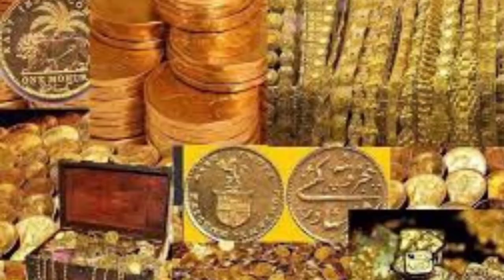Sree padmanabhaswani temple and secret B room, പദ്മനാഭസ്വാമി ക്ഷേത്രവും B നിലവറയിലെ രഹസ്യങ്ങളും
ശ്രീ പദ്മനാഭസ്വാമി വിഗ്രഹത്തിന്റെ മഹത്വവും, ഇന്നത്തെ കാലഘട്ടത്തിന് വിശ്വസിക്കാനോ വിശ്വസിക്കാതിരിക്കാനോ കഴിയാത്ത  ചരിത്രപുരാധന കഥകളുടെ ഇന്നത്തെ updation🙏🙏